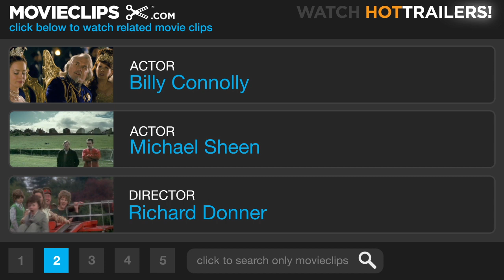Timeline (7/8) Movie CLIP - Greek Fire (2003) HD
CLIP DESCRIPTION:
The Professor (Billy Connolly) demonstrates Greek fire for Lord Oliver (Michael Sheen).

FILM DESCRIPTION:
Directing his first film since 1998's Lethal Weapon 4, Richard Donner helmed this big-budget adaptation of Michael Crichton's novel of the same name. Featuring a script by first-time screenwriter George Nolfi, Timeline begins in France in the near future. A group of students from Yale are there studying a medieval site, when their professor, played by Billy Connolly, mysteriously goes missing. To make matters more enigmatic, the students are then taken back to the United States by a shadowy technology company called ITC, led by Robert Doniger (David Thewlis). The eccentric Doniger explains that because of a machine that his company built, their professor is trapped in 14th century France. In order to rescue him, two of the students, Chris Hughes (Paul Walker) and Kate Erickson (Frances O'Connor), along with Andre Marek (Gerard Butler), an archeological site manager, must travel to France, circa 1357, amid archaic war, deadly diseases, and other unexpected pitfalls. Meanwhile, David Stern (Ethan Embry), a third student, stays behind to keep an eye on the shady Doniger.

CREDITS:
TM & © Paramount (2003)
Cast: Billy Connolly, Michael Sheen, Marton Csokas
Director: Richard Donner
Producers: Michael Aguilar, Kevin De La Noy, Richard Donner, Don Granger, Derek Hoffman, Gary Levinsohn, Michael Ovitz, Brian Read, Lauren Shuler Donner, Jim Van Wyck
Screenwriters: Michael Crichton, Jeff Maguire, George Nolfi